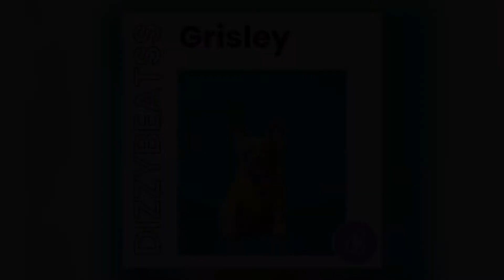(FREE) NoCap Type Beat 2022 - “Grisley”